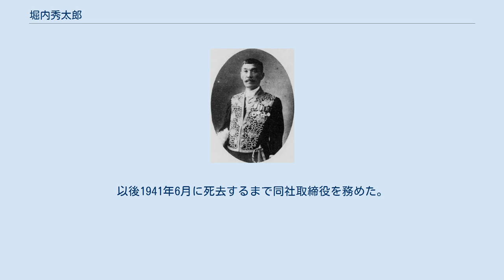堀内秀太郎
堀内秀太郎 堀内 秀太郎（ほりうち ひでたろう / しゅうたろう、1873年（明治6年）10月11日 - 1941年（昭和16年）6月1日）は、日本の内務官僚、実業家。
官選県知事。
旧加賀藩士・堀内茂成の長男として生まれる。
第四高等学校を首席で卒業。
1898年、東京帝国大学法科大学法律学科を卒業。
内務省に入省し社寺局属となる。
1899年11月、文官高等試験行政科試験に合格。
 以後、内務属臨時検疫局事務官、警察監獄学校教授、内務省参事官、神奈川県参事官、同事務官、徳島県事務官・第一部長兼第三部長、同内務部長、大阪府事務官・内務部長、北海道庁内務部長などを歴任。
 1915年8月、宮崎県知事に就任。
1919年8月、埼玉県知事に転任。
県立蚕業学校の設置、工業試験場の設置、社会事業調査会の設置、道路橋梁の建設、県営砂利採取事業の開始などを推進した。
また、関東大震災の県内被災者への救援を実施。
1923年10月、長崎県知事に転任。
1922年12月に発生した島原地震の後に赴任し、県内の治安体制の強化、避難体制の見直しなどに尽力。
1924年7月、休職となる。
1925年に退官。
 1925年5月9日、宮崎県での水力開発を目的とする九州送電が設立されるとその専務取締役に就任した（社長空席）。
同社は財閥や九州の主要電力会社の出資により設立されたことから、いずれの会社にも属しておらず、かつ元県知事で宮崎県の事情に精通する点が買われての専務就任であった。
1928年3月病気のため辞任。
以後1941年6月に死去するまで同社取締役を務めた。